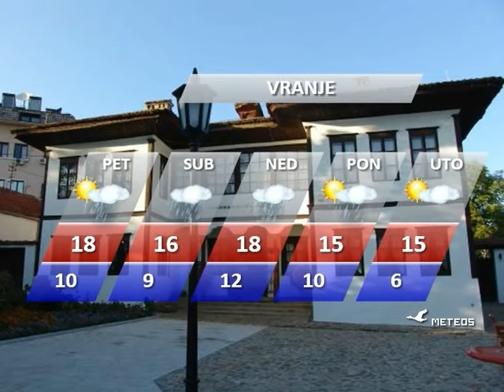DNEVNIK 08 OKTOBAR 2015